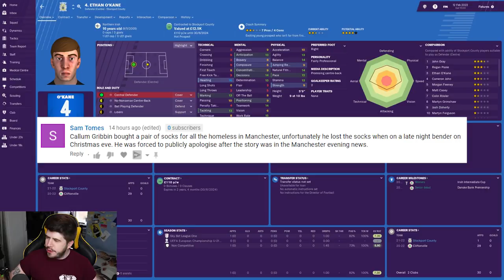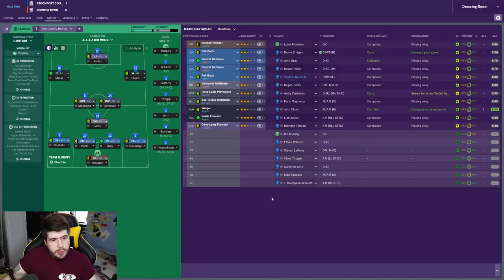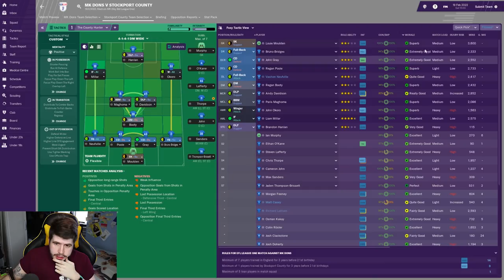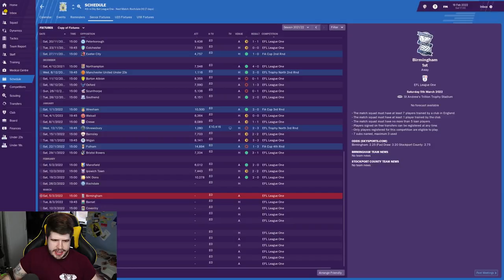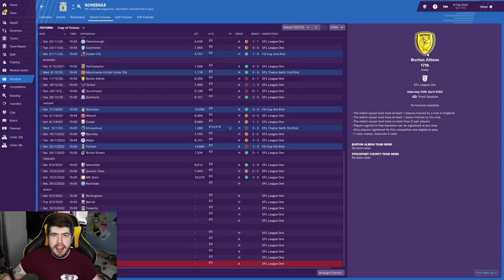Rebuilding Stockport County - S4-E9 We Signed A Striker!! | Football Manager 2019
FAQ